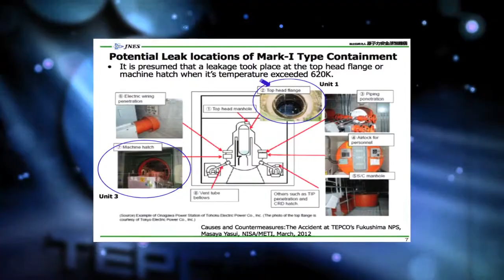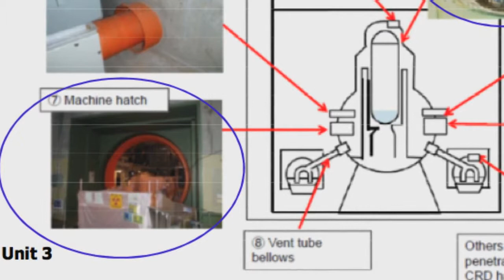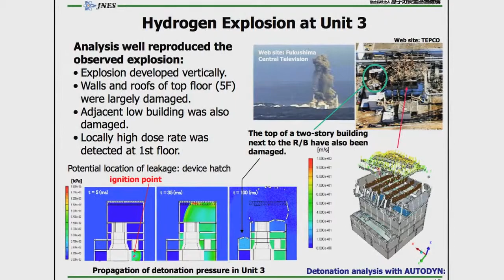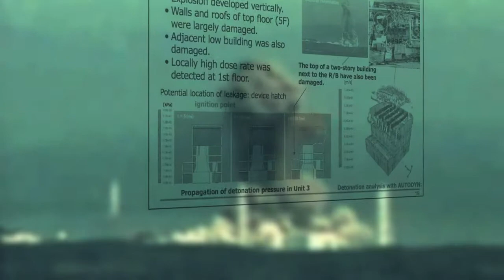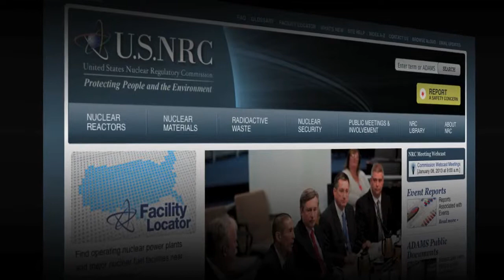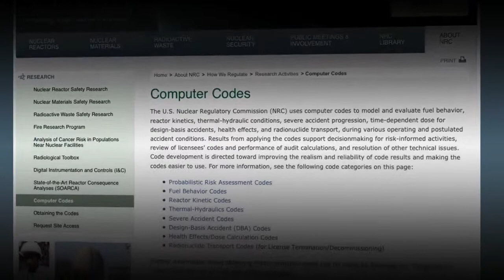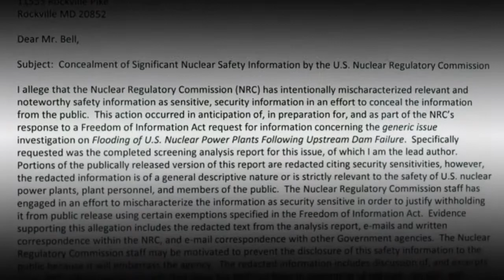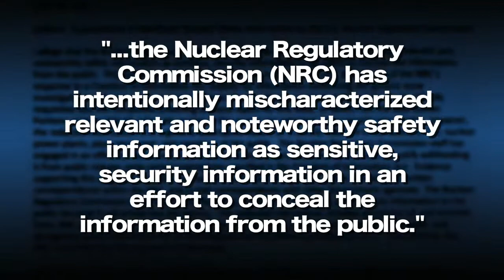More Lessons From the Fukushima Daiichi Accident Containment Failures and the Loss of the Ultimate